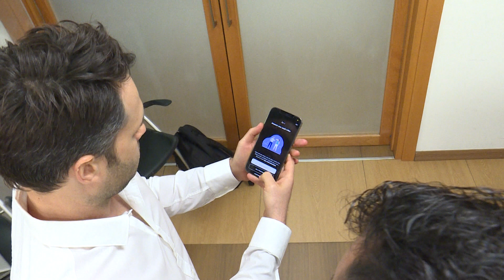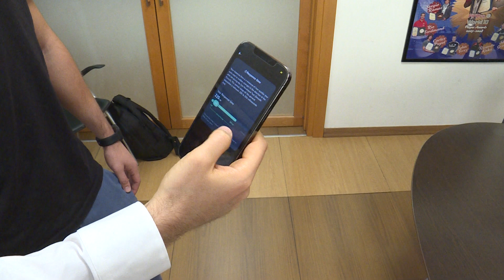Επίδειξη της χρήσης του BioEye από τον Ανδρέα Χριστοδούλου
Στο τέλος της σημερινής συνέντευξης Τύπου στην οποία ο Παγκύπριος Σύνδεσμος Ποδοσφαιριστών παρουσίασε την εφαρμογή BioEye, έγινε επίδειξη της χρήσης της εφαρμογής από τον Ανδρέα Χριστοδούλου, ώστε να γίνει πιο εύκολα κατανοητό το πώς λειτουργεί.

Η εφαρμογή BioEye, με βάση την παρακολούθηση της κίνησης των ματιών βοηθάει στον εντοπισμό εγκεφαλικών κακώσεων και ασθενειών και ο ΠΑ.Σ.Π. θα την προσφέρει δωρεάν στα μέλη του.